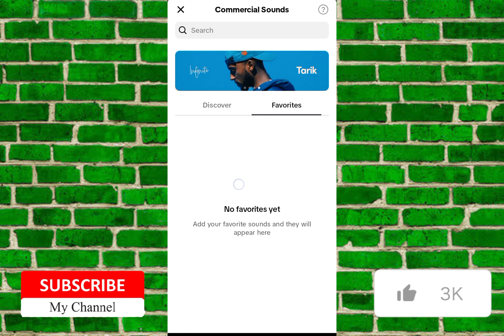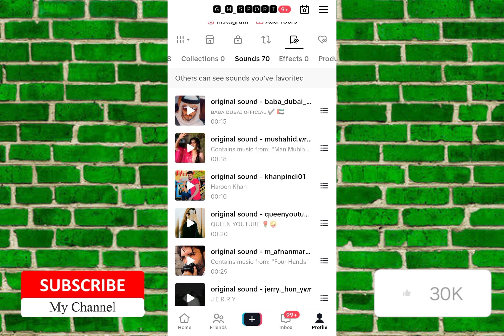Tiktok sounds favorites problem | Tiktok favorites not working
tiktok favorites not showing

tiktok favorites 2023

tiktok favorites hani

tiktok favorites folders

tiktok favorites not working

tiktok favorites videos

tiktok favorites on pc

tiktok favorites songs

tiktok favorites marching band

tiktok favorites notification

tiktok add instagram error

tiktok add instagram 2023

tiktok add instagram

tiktok instagram add problem

tiktok account instagram add

tiktok instagram link add

tiktok profile instagram add

tiktok link instagram story

tiktok instagram link not showing

tiktok link instagram bio

tiktok privacy settings 2023

tiktok privacy settings following

tiktok privacy settings message

tiktok privacy settings 2022

tiktok privacy settings public

tiktok privacy settings comments

tiktok privacy settings only me

tiktok privacy setting kaise karte hain

tiktok privacy settings off

tiktok playlist not showing

tiktok playlist not available

tiktok playlist not clean

tiktok playlist not clean 1 hour

tiktok playlist not sped up

tiktok playlist not clean 2023

tiktok playlist not you

tiktok playlist option not showing

tiktok playlist option not showing 2023

tiktok playlist setting not showing

tiktok video views problem

tiktok video views kaise dekhe

tiktok video views trick

tiktok video views kaise badhaye

tiktok video views problem 2023

tiktok video views settings

tiktok video views check

tiktok video views increase

tiktok video views and like generator

tiktok views problem settings 2023

tiktok views problem settings

tiktok views problem report

tiktok views problem ustad g

tiktok views problem solved 2023

tiktok views problem new trick

tiktok views problem tamil

tiktok views problem sinhala

tiktok account unfreeze kaise

karen

tiktok account unfreeze kaise kare ustad g

new update

tiktok account unfreeze kaise kare iphone

tiktok account freeze kaise check karen

tiktok email

tiktok email verification code error

tiktok email change karne ka tarika

tiktok email change

tiktok email banane ka tarika

tiktok email password